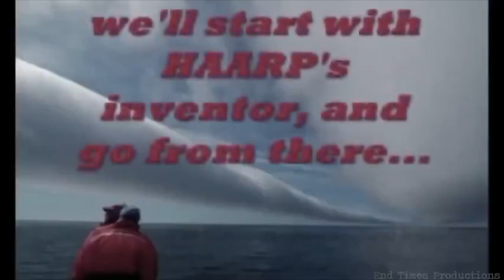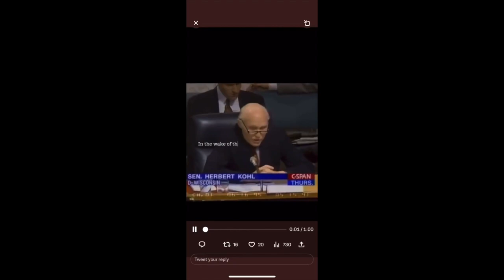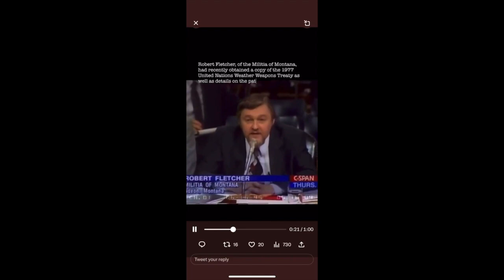HAARP Creates Earthquakes With Phased Array Antennas (same tech as 5G) Syria Turkey Earthquake